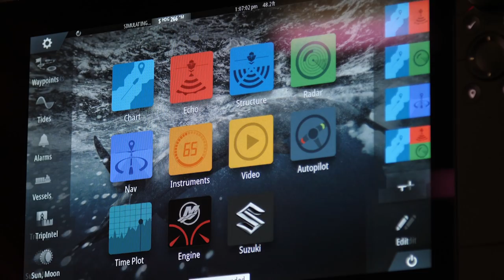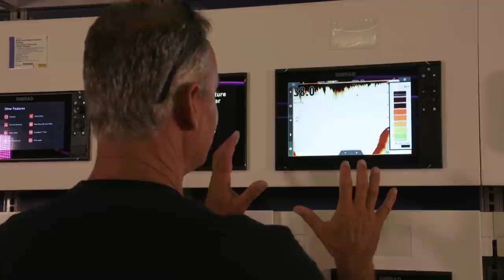The TUNA Difference | Into The Blue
Scott & Steve cover differences between Tunas, but one thing is for sure - they're all delicious!